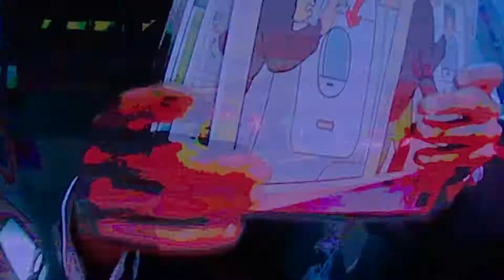Drunk on a Plane - Dierks Bentley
Drunk on a Plane with Maddie and Tae and Jon Pardi at Country Thunder. Florence AZ